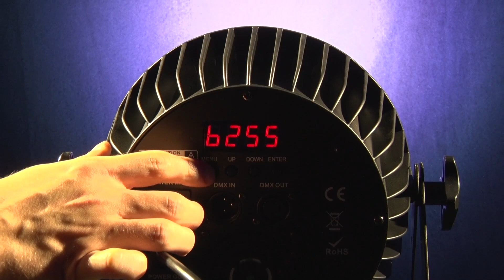LightmaXX VEGA Silent PAR II Quad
Der lightmaXX VEGA Silent PAR II QUAD aus der neuen VEGA Silent PAR Serie von lightmaXX ist ein mit 18 leistungsstarken 8W LEDs ausgestatteter LED PAR, der sich für den Einsatz auf Theater- oder Schauspiel-Bühnen, aber auch für Clubs und zur Objektbeleuchtung eignet.

Technische Details
Der lightmaXX VEGA Silent PAR II QUAD bietet im Vergleich zum lightmaXX VEGA Silent PAR I Quad mit 4 weiteren LEDs ingesamt 18 leistungsstarke 8W LEDs und verfügt über eine Leistungsaufnahme von 155 Watt.

Die LEDs haben die Grunfarben Rot, Grün, Blau und Weiß, so dass sich jede weitere Farbe problemlos durch Mischen darstellen lässt.

Die Helligkeit der lightmaXX VEGA Silent PAR II QUAD kann über den eingebauten Dimmer zwischen 0-100% Lichtleistung reguliert werden. Der Abstrahlwinkel beträgt 30°.

Ansteuerung
Die Steuerung erfolgt über die eingebauten Programme. Hierbei steht dem Anwender neben einem Automatikmodus auch ein Sound-to-Light-Modus über das eingebaute Mikrofon zur Verfügung. Mehrere Scheinwerfer können problemlos über die Master/Slave-Verbindung angesteuert werden. Neben den eingebauten Programmen ist der lightmaXX VEGA Silent PAR II QUAD über DMX mit 8 Kanälen steuerbar. Die wichtigen Funktionen und Einstellungen werden über das LCD-Display und den Bedientasten auf der Rückseite vorgenommen.

Gehäuse
Der lightmaXX VEGA Silent PAR II Quad besitzt ein im Druckgussverfahren hergestelltes Gehäuse, was den Vorteil bietet, dass das Gehäuse stabil und robust ist, aber auch die Wärme gut ableiten kann. Außerdem ist ein temperaturgeregelter Lüfter eingebaut. Die lightmaXX VEGA Silent PAR Serie zeichnet sich durch ihren sehr leisen Betrieb aus. Auf der Rückseite des Scheinwerfers befinden sich neben dem LCD-Display und den Bedienelementen DMX-Ein-/Ausgänge sowie IEC In/Out-Stromanschlüsse. Aufgrund seines geringen Gewichts von nur 4,1 Kg und dank seines schwenkbaren Montagebügels kann der lightmaXX VEGA Silent PAR II QUAD für die hängende Montage oder als Floorspot genutzt werden.